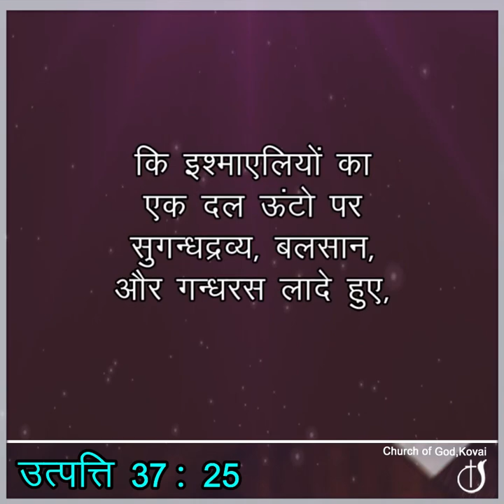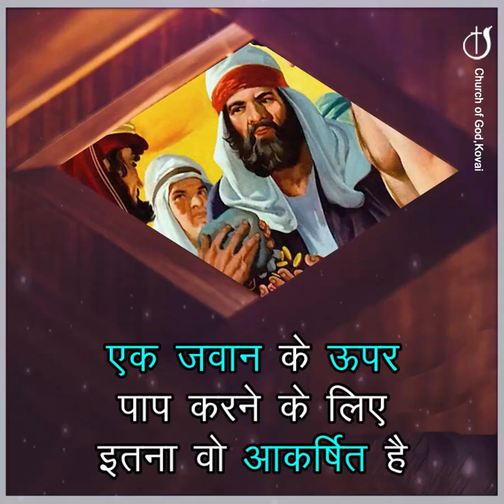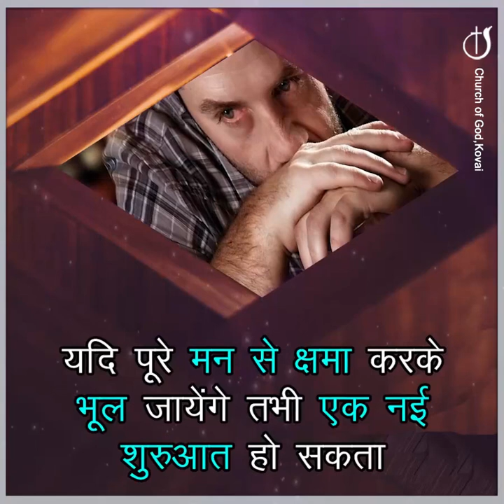दूसरों को माफ कर दो 04-03-2023 l Pastor J Yesu Paul